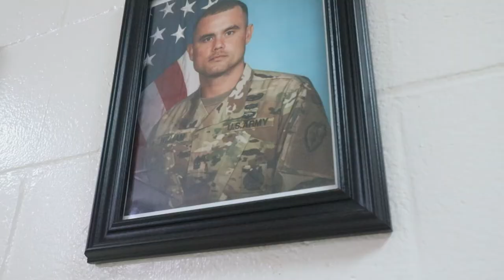Asian American Pacific Islander Heritage Month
SCHOFIELD BARRACKS, HI, UNITED STATES
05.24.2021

1st Sgt. Donald William, Headquarters and Headquarters Battery, 25th Infantry Division Artillery, 25th Inf. Div., talks about his Pacific Islander heritage on Schofield Barracks, Hawaii, May 24, 2021. May is designated as Asian American Pacific Islander Heritage Month recognizing the accomplishments of their heritage. (U.S. Army video by Pvt. Daniel Proper)

Film Credits: Video by Pvt. Daniel Proper
25th Infantry Division

25th ID
Pacific Islander
Tropic Lightning
Strike Hard
Americas Pacific Division